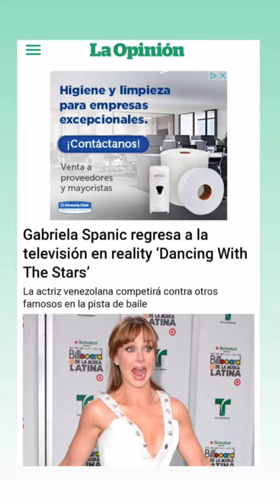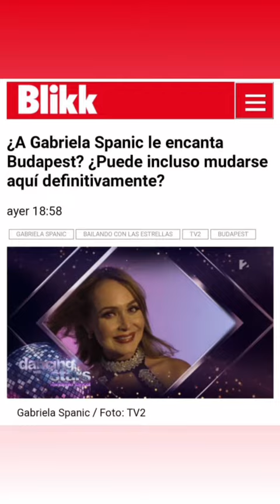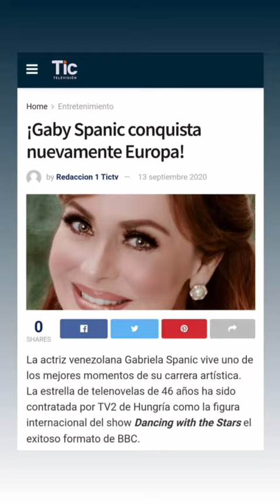Gaby Spanic en Europa (2020)